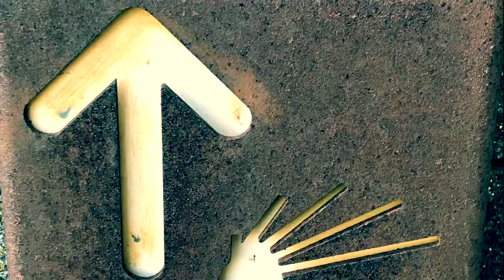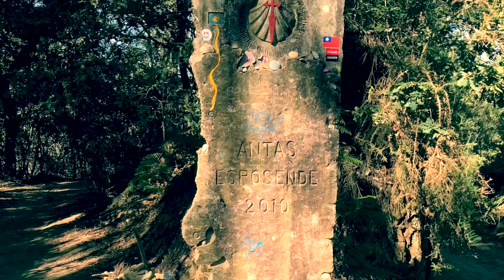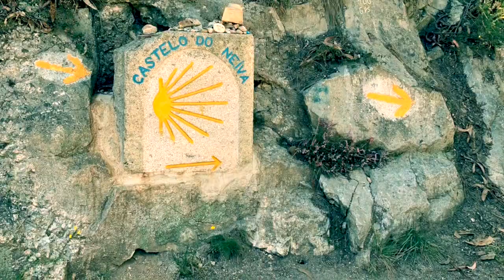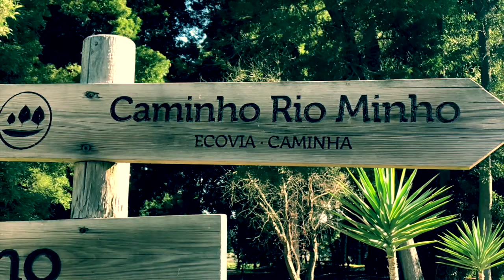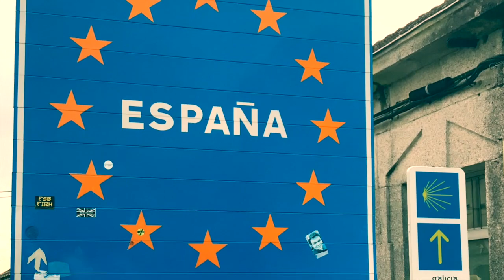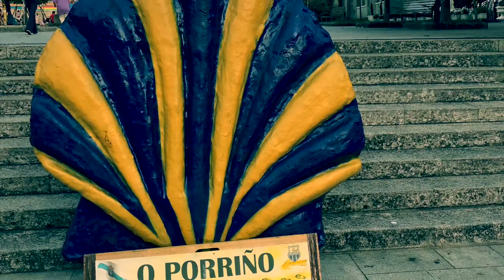Portugiesischer Jakobsweg … Camino Portugues 2022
Noch mehr Fotos…, .wunderbar zusammengefügt von Alex Schlag 🙏… immer nur rietous…wat och pasehrt 💫🌊🥾🍀